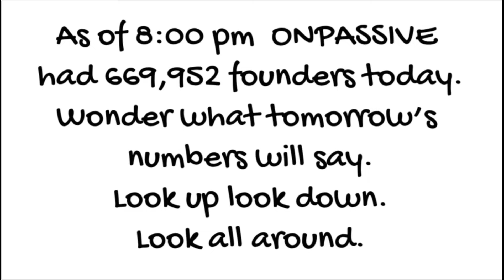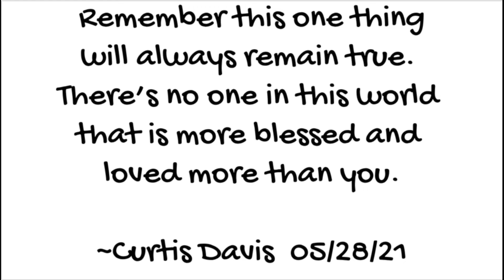05 28 2021 ONPASSSIVE Daily Inspiration by Curtis Davis